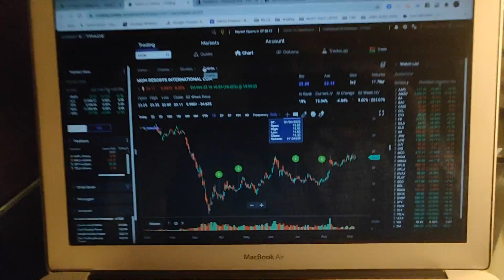STOCKS BOOT CAMP SERIES TRAILER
18% a month average return
16 years in the making
12 years of failure
100,000+ round trip trades
$1 million+ in commission costs
STOCKS BOOT CAMP movie series has officially begun.  Enjoy!

One of the greatest perks of being a trader is to be able to travel and trade from anywhere in the world as a modern digital nomad.

FOLLOW MY ENTREPRENEURIAL JOURNEY HERE:
Facebook (LIVE DAILY STOCK TRADE ALERTS)